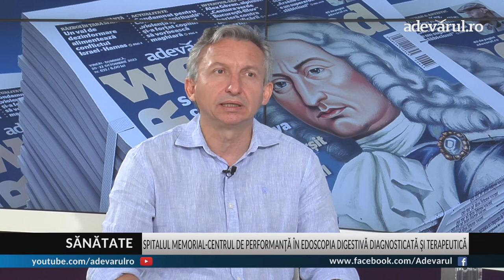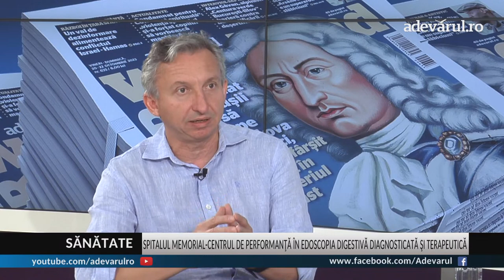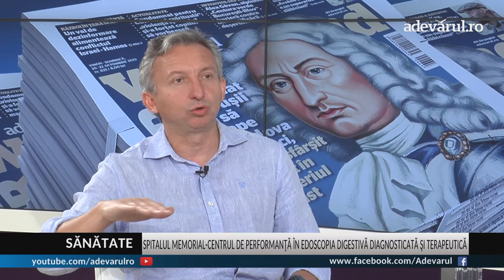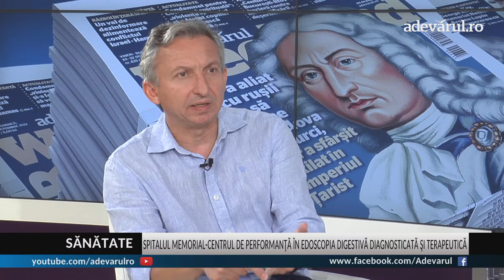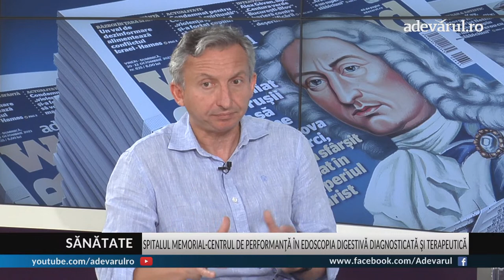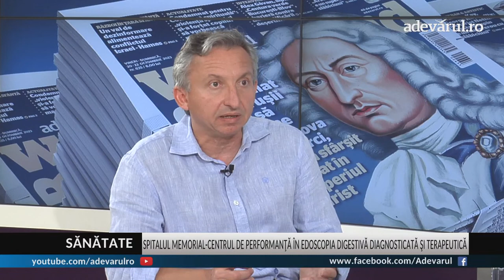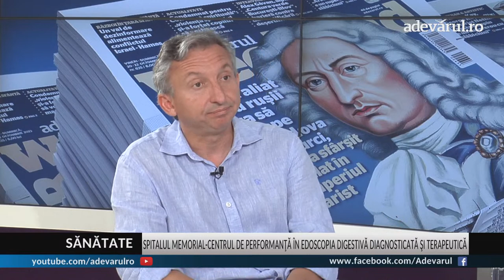Polipii tractului digestiv, cu dr. Eugen Crăciun, Medic Primar Gastroenterologie, Spitalul Memorial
Cu o prezență nebănuită, de cele mai multe ori fără simptome, polipii tractului digestiv se pot transforma într-un dușman tăcut, care în timp, devine agresiv.
O durere gastrică, diaree sau constipație care persistă mai mult de o săptămână, greața, sângele în scaun și anemia sunt simptomele care apar la un moment dat și care trebuie să-l trimită pe pacient la medic pentru investigații.
La Adevărul Live invitat este dr. Eugen Crăciun, Medic Primar Gastroenterologie și Hepatologie, Spitalul Memorial.
Dr. Eugen Crăciun are peste 20 de ani de experienţă, focusul său fiind în domeniul major de interes: endoscopia digestivă intervenţională. Dr. Eugen Crăciun a condus peste 20 de studii clinice cu referire în diverse patologii, realizând peste 10.000 de colonoscopii, peste 8.000 de endoscopii superioare și peste 1.500 de proceduri intervenţionale diverse.
La Adevărul Live, dr. Eugen Crăciun, Medic Primar Gastroenterologie și Hepatologie, Spitalul Memorial explică ce sunt polipii tractului digestiv și mai ales de ce diagnosticarea și tratamentul acestora trebuie să se facă într-un ansamblu specializat, cum este Centrul de performanță în endoscopia digestivă diagnostică și terapeutică din Spitalul Memorial, Băneasa.